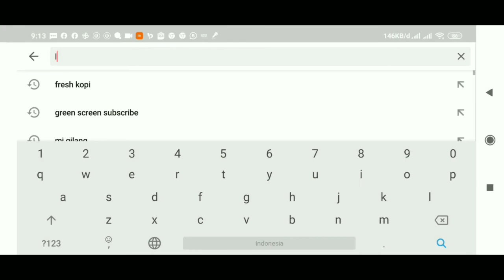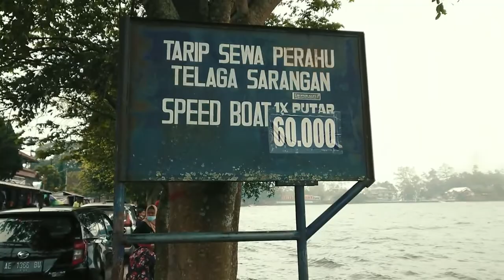Telaga Sarangan 1.280 MDPL, Magetan Jatim